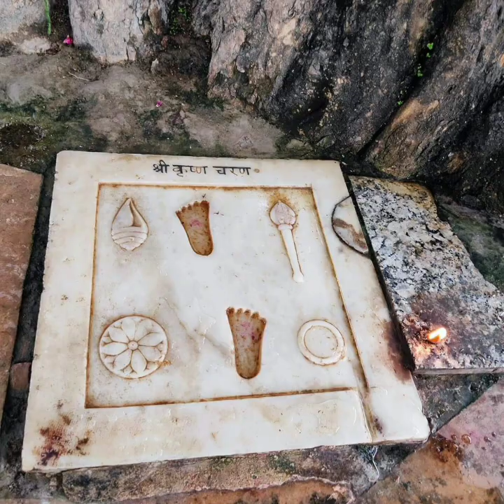Neem Karoli Baba की भक्ति ऐसे पाऐं | Miracles Of Love | Kainchi Dham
Neem Karoli Baba की भक्ति ऐसे पाऐं | Miracles Of Love | Kainchi Dham ‎@Baba Ram Dass  ‎@nit ram

🙏💐जयगुरुदेव
आज जानिऐं जीवन में आखिर कैसे बाबाजी की भक्ति प्राप्त की जा सकती है। इस क्रमांक में आपके सभी प्रश्नों का उत्तर आपको मिलेगा इसलिए क्रमांक को पूरा अवश्य देखिएगा।

Regards
Jaigurudev Uttarakhand